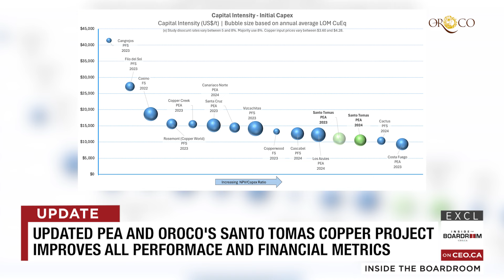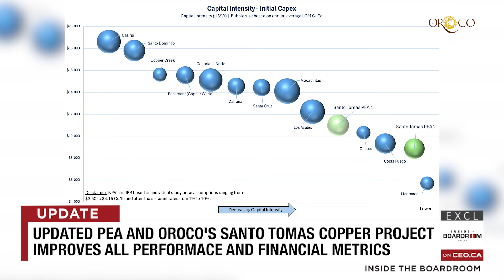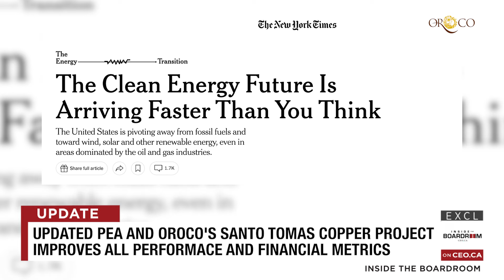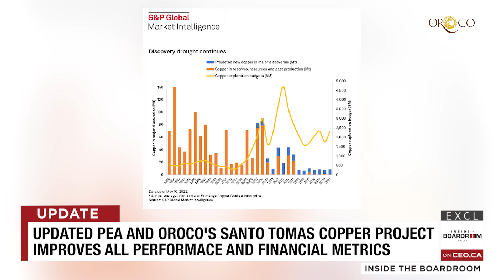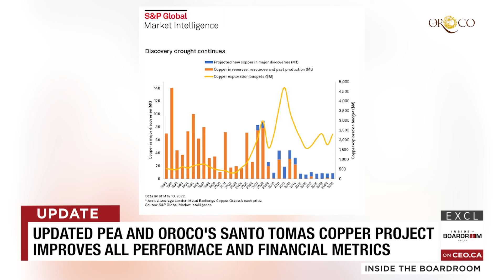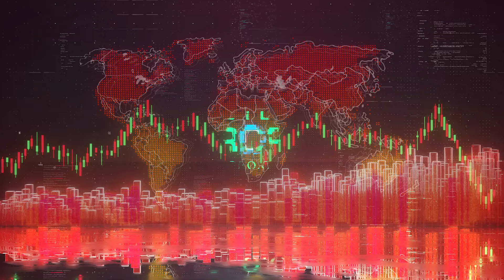Inside The Boardroom: Updated PEA at Oroco's Santo Tomas Copper Project Improves All Metrics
We caught up with Adam Smith, VP Business Development of Oroco Resource Corp (TSXV: OCO | OTCQB: ORRCF | FSE: OR6) to discuss their recently updated PEA at the Santo Tomas Copper Project, work done to date, and the broader copper market.

With over 9 million users and 18 million monthly page views, CEO.CA is the most active stock market dashboard and community for small-cap investors from over 164 countries to engage and learn with message boards, news, executive interviews, expert analysis and sector driven content. Since 2012, CEO.CA has brought millions of investors together to discuss their portfolio holdings and find new investment opportunities.